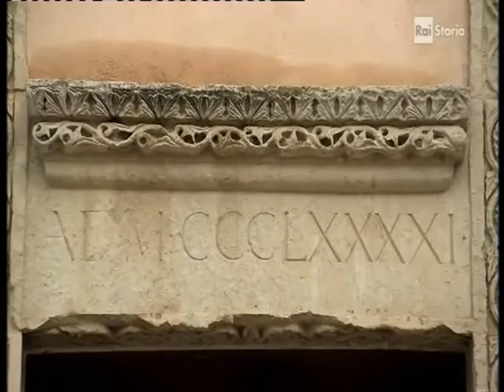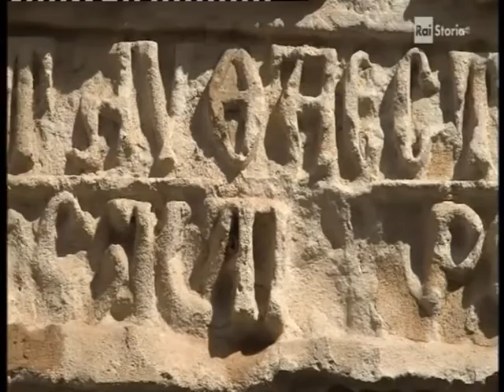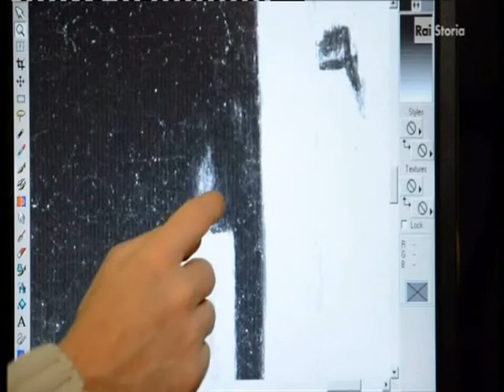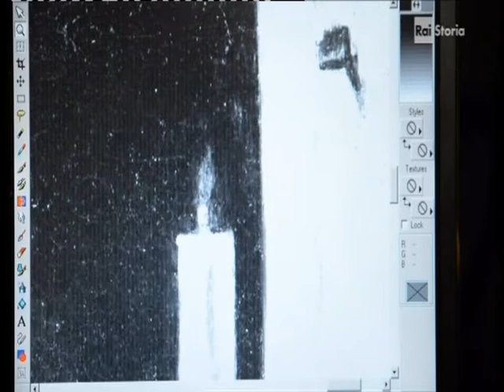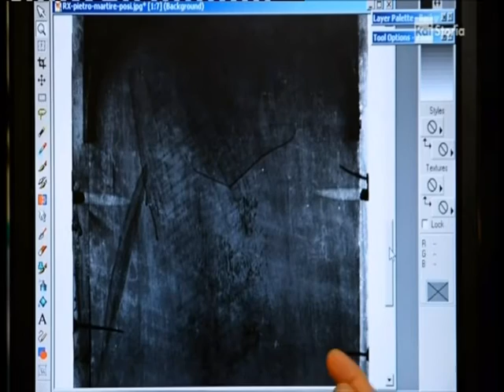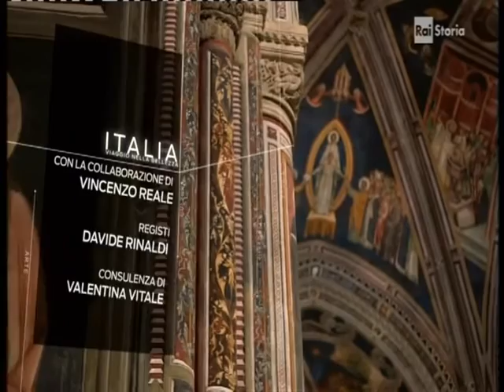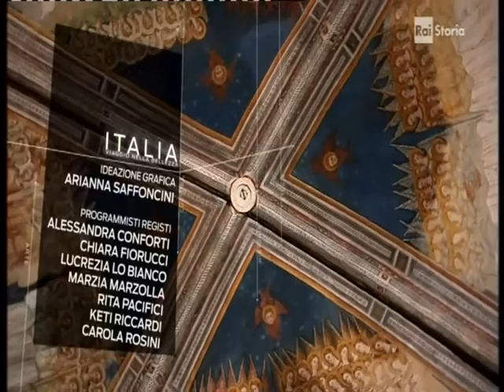La grandiosa Basilica di Santa Caterina d'Alessandria a Galatina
Bel documentario sulla Basilica di Santa Caterina d'Alessandria a Galatina, uno dei più insigni monumenti dell'arte romanica e gotica della Puglia.
La Basilica fu realizzata tra il 1369 e il 1391, per volontà di Raimondello Orsini del Balzo. Questi, in uno dei suoi numerosi viaggi, di ritorno dalle crociate, si spinse sino alla sommità del Monte Sinai per rendere omaggio al corpo di Santa Caterina; secondo la leggenda, nel ripartire, baciò la mano della Santa, strappandole il dito con i denti. Tornato in Italia portò con sé la reliquia che, incastonata in un reliquiario d'argento, tuttora si conserva nel tesoro della chiesa. L'edificio, alla morte di Raimondello avvenuta nel 1405, verrà completato dalla moglie, la principessa Maria d'Enghien, e poi dal figlio, Giovanni Antonio Orsini Del Balzo.

La seconda parte di questo filmato tratta invece di diagnostica e restauro.